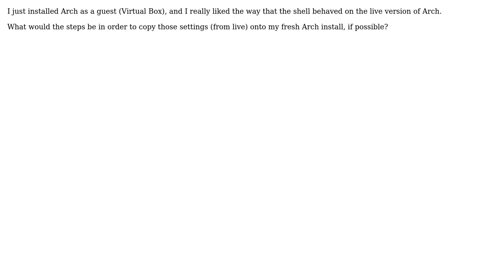Move zsh settings from Arch live to Arch regular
With thanks & praise to God, and with thanks to the many people who have made this project possible! | Content (except music & images) licensed under CC BY-SA | Music | Images & others | With thanks to user No Time user mikeserv and the Stack Exchange Network Trademarks are property of their respective owners. You are responsible for your own actions.